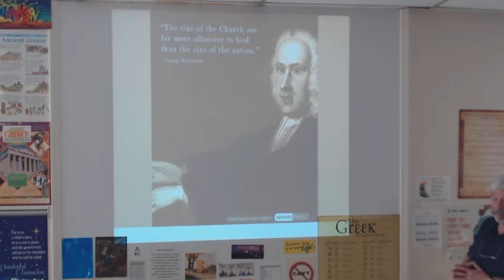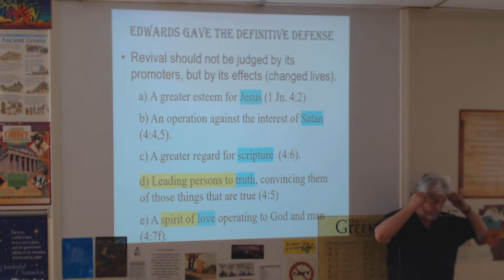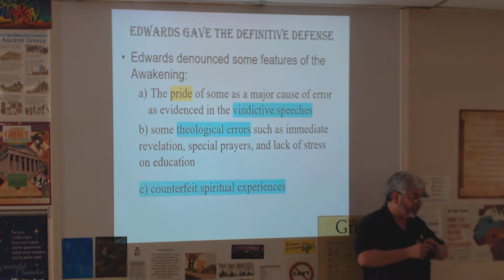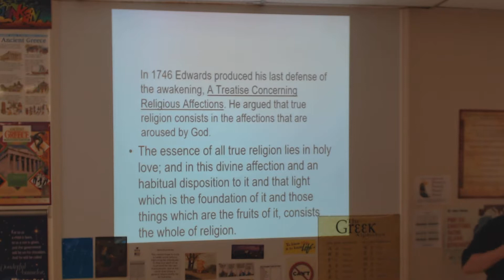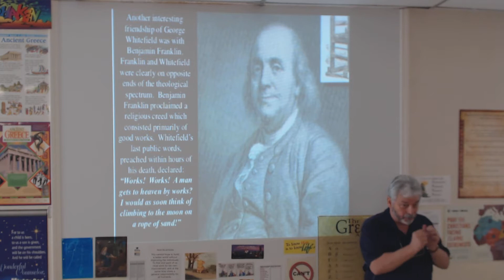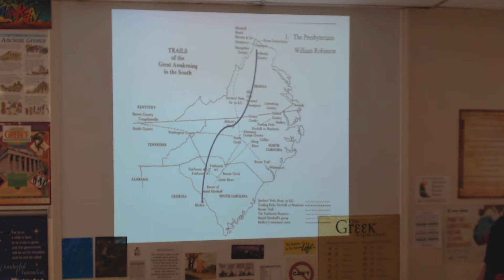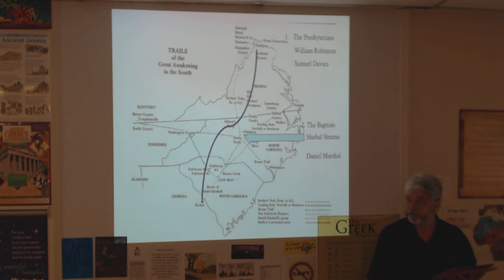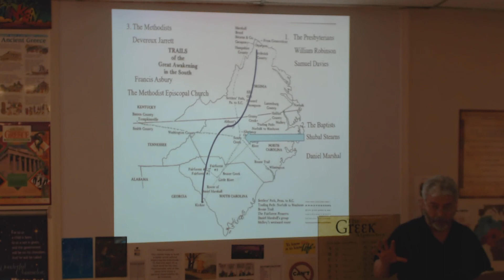U S History, Sec 48, Religion in the Colonies The First Great Awakening, Defense of the Revival